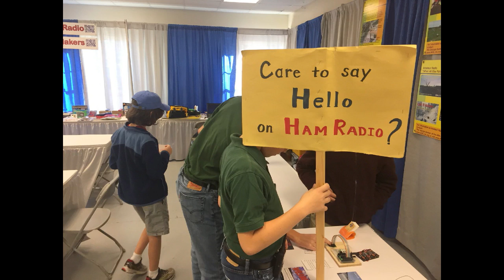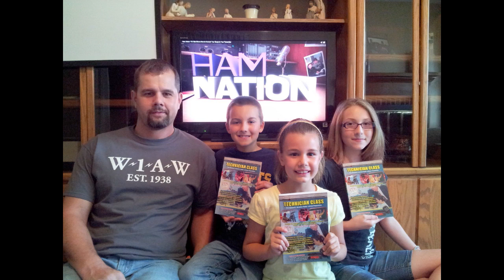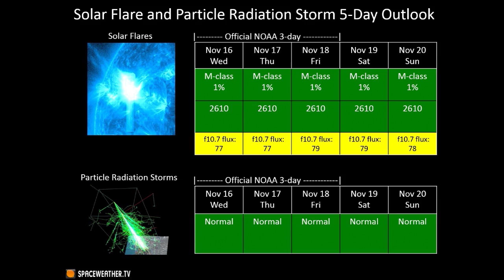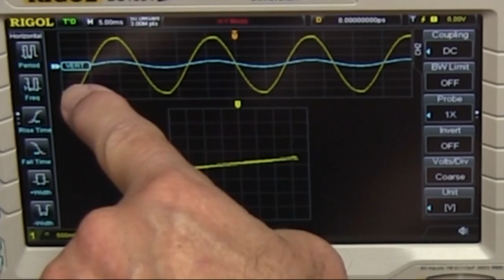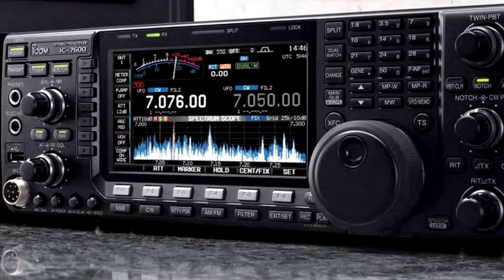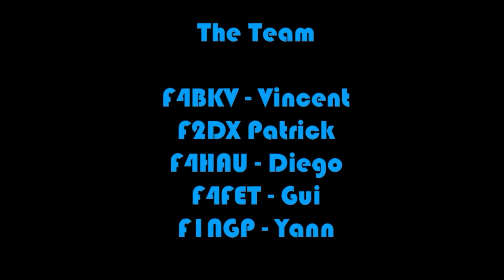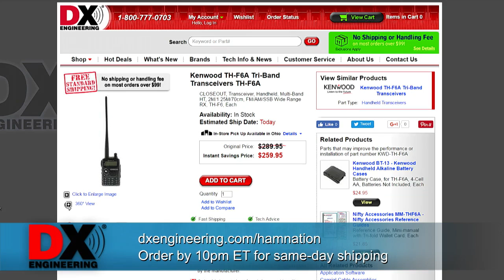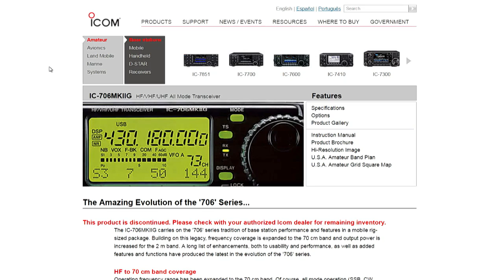Ham Nation 274: Questions for Kids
Getting kids into Ham Radio, building a Scope Squid, the FT4JA Juan De Nova Dxpedition, W9C special event for Walter Conkite, and more!